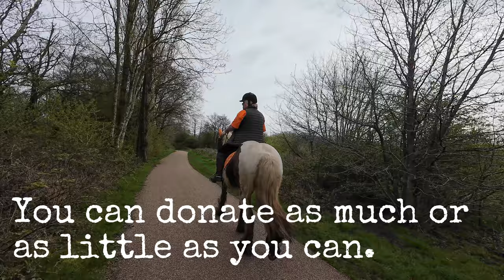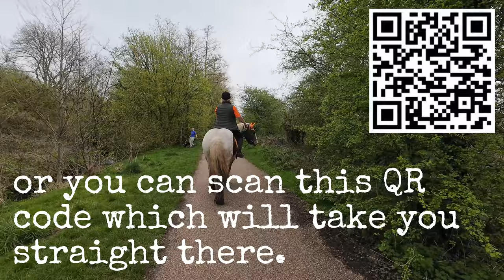Bone Cancer Research Challenge: Week 1 - Woodgate Valley!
Welcome to my introductory video for the Canter for a Cure Challenge to raise money for Bone Cancer Research.
This video shows ur first proper outing over Woodgate Valley Country Park where we clocked up 7.2km.
I am trying to raise £150 but with your help I know that we can absolutely smash that total. If you can help by donating as little as the price of a cup of coffee then follow this link to donate.

Like the music? Find my playlist with the music I've used